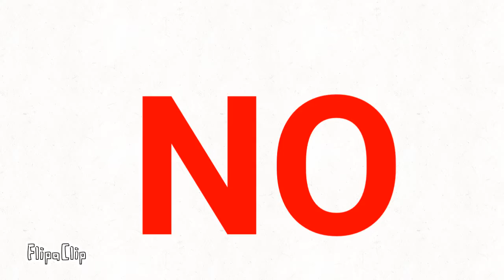💊Happy Pills💊 💸Meme💸 (old animation)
I TAKE MY PILLS AND I’M EXCITED ALL THE TIME!